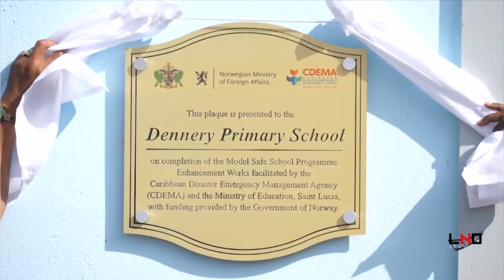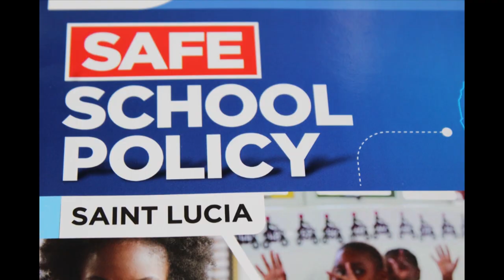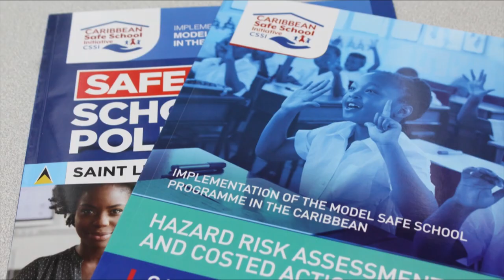CDEMAs Safe School Recognition Programme Training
The Caribbean Disaster Emergency Management Agency (CDEMA) in collaboration with the Department of Education, Innovation and Vocation Training has initiated training for stakeholders in the Pilot phase of the organisation’s Safe Schools Recognition Programme.